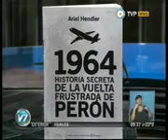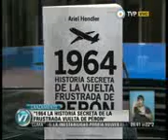Hendler en TV Publica